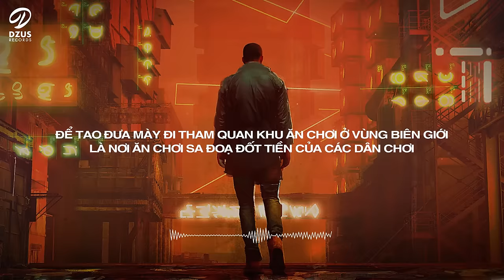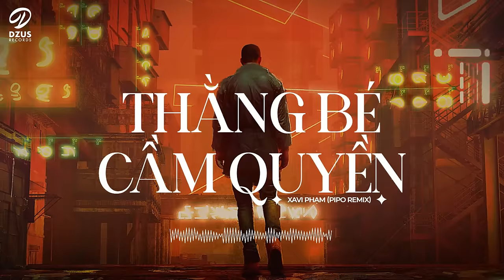Thằng Bé Cầm Quyền 2 - XAVI Phạm (Pipo Remix) | Bản Remix Hot Trên Tik Tok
Tên Bài Hát: Thằng Bé Cầm Quyền 2 - XAVI Phạm (Pipo Remix) [OFFICIAL]

Để tao đưa mày đi tham quan khu ăn chơi ở vùng biên giới
Là nơi ăn chơi sa đoạ đốt tiền của các dân chơi
Có con phố nhỏ đèn màu các ông quan thường lui tới
Các thiếu gia lắm của nhiều tiền hay chủ cả ở khắp mọi nơi
Muốn ý kiến ở nơi đây thì bỏ tiền lên mặt trước đi
Chơi sòng phẳng bằng tiền tươi ganh đua nhau như cuộc thi
Ông chủ cái phố đèn màu tao thường nhắc là Jombie
Nhớ thanh toán trước khi về nếu không muốn thành cương thi
Nếu đã bước đến nơi đây chỉ quan tâm đến tiền lương
Các thiếu gia khi đến mua vui ...trên tay phải cầm nhiều ngân lượng
Đi con xe biển số bạt triệu...những cậu ấm ở vùng biêng cương
Không ăn to và nói lớn khi bố nó đang giữ chức tướng
Tiền đút lót phải cân kí Để thằng con đốt cả chục tỉ
Toàn phần lớn phá gia chi tử...mua du thuyền để mở party
Ăn chơi cùng với chân dài...giữ sĩ diện chơi đồ sa sỉ
Nhìn bề ngoài ra về ngây thơ... Chủ đường dây buôn bán may thúy
Lượng hết cái phố đèn màu ta ghé thăm sòng bạc Vegas
Là nơi dân chơi rửa tiền sau những phi vụ phạm pháp
Sòng bạc lớn mỗi một ngày trên nghìn người VÔ
Nhưng phía bên trong đã có ti dô nắm hết cái phần tỉ số
Cái ban nằm ở nơi đây trong chờ vô thẻ lắc ker
Hy vọng gỡ lại phần vốn thì chuyện đó chỉ có trong mơ
Có Giấc mộng đi làm giàu .. thì mày đã qua ngây thơ
Do cái tính mày quá tham lam nên dễ trở thành con nợ
Các bố già ở nơi đây có khuôn mặt thật phúc hậu
Ngồi uống trà và bàn nhau châm lo cho việc xuất khẩu
Nhưng sự thật là ngồi phân chia các chi nhánh để buôn đồ lậu
Muốn bố ráp phá đường dây thì chuyện đó còn rất lâu
Lấy danh tiếng là doanh nghiệp làm thúc đẩy lên nền kinh tế
Là doanh nghiệp rất gương mẫu tạo điều kiện cho người làm thuê
Làm công tác đi từ thiện dẫn chuyển hàng rất trí tuệ
Sắp xếp hết theo thứ tự hàng được ở dạng tinh thể
Bỏ Hồng phiến vào mỳ tôm hay khay đá vào bột ngọt
Cứ ung dung tải hàng đi chứ cần gì đến việc đút lót
Vài chục chiếc xe từ thiện qua mặt quan thì đều trót lọt
Tay trao quà tay nhận tiền chưa bao giờ cây hàng thất thoát
Có tài khoản ở nước ngoài bố già có nhiều ngân lượng
Doanh thu khủng Nhưng cuộc sống rất giản dị không phô trương
Quảng xuyến hết cả trong lẫn ngoài cuộc sống như 1 ông tướng
Cách đối nhân và xử thế khéo léo hơn Chu Nguyên Chương
Có em út đi thu phí từ quán lớn cho đến quán nhỏ
Cách ăn chia theo phần trăm phải chung chi mày khỏi nhăn nhó
Đến cuối tháng là thì phải đóng đúng phận sự mày khỏi tò mò
Đừng có ngu mà đứng kể khỏi đóng phí thì mày lầm to
Chính mắt tao đã chứng kiến lính bố già đi đốt khách sạn
Vứt ông chủ cái quán massa rơi xuống đường từ lang cang
Lính đánh sập một quán bar chỉ 1 đêm cho tới sáng
Mày muốn chống với bố già thì cuộc đời mày koi như tàn
Khoá học sản xuất âm nhạc của DZUS: